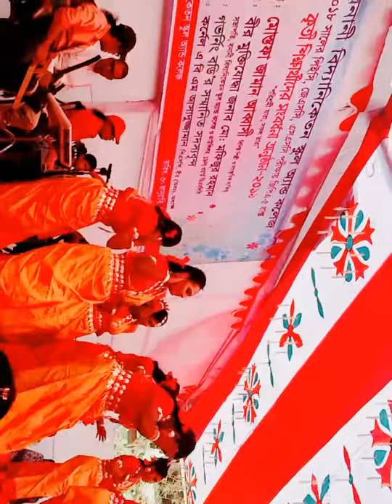Banani Bidyaniketan SchoolAnd College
Fairwell